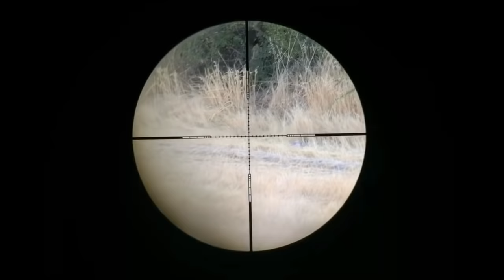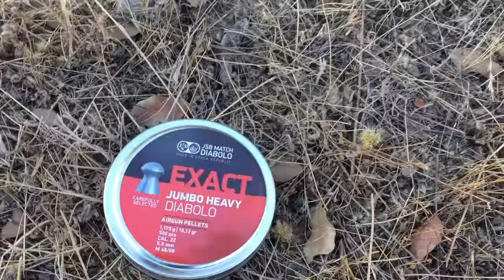Discovery VT-Z 6-24x44 SF, Prueba cazando conejos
Prueba de mira telescopica Discovery, tiros efectuados a 50 metros con poston de 18.13 grains por Ivan Esteban Armeria Virtual.. siguenos Instagram

Cotiza con nosotros toda la gama de miras telescopicas discovery, postones, bipodes y mucho mas